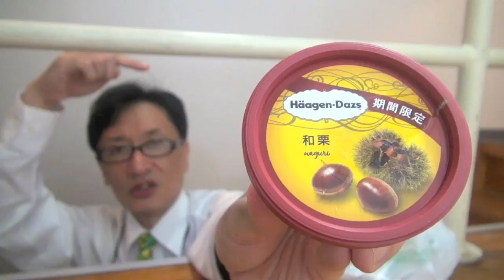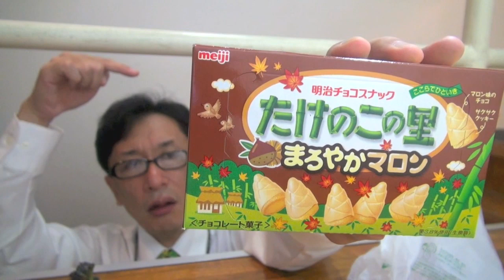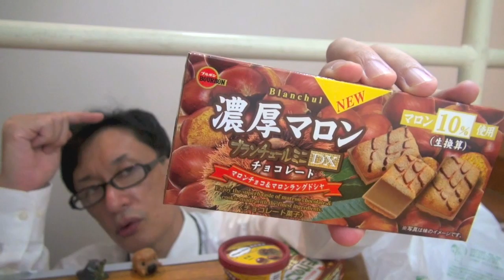🌰栗 / Haagen-Dazs Chestnut.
僕は過ちを栗かえす Chestnut likes me. It is a 100 million-th ranking of all fruit. However, many Japanese enjoy the chestnuts in the fall. A variety of chestnut snacks & chestnut sweets will be released. I found a puppet of zetton and Battra. When you walk through the town, I collide with people coming from the other side. Training of Ki (Force) is required to me.